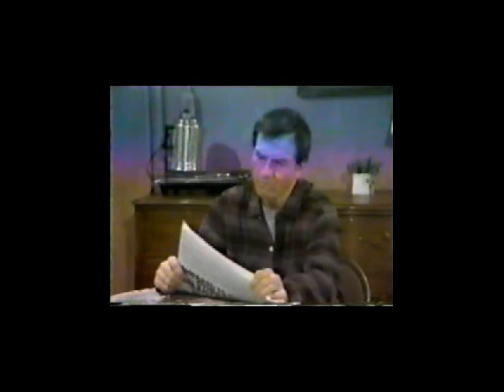Part 17: Right now I see the man behind the face.